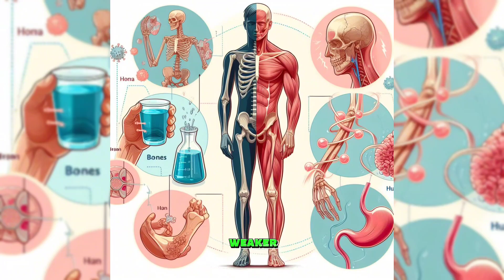Why Space is More Dangerous Than You Think??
Your Queries-

why the universe is way bigger than you think,
why space exists,
why the universe is bigger than you think,
why the universe is bigger than you think reaction